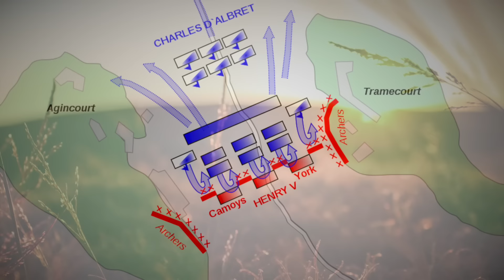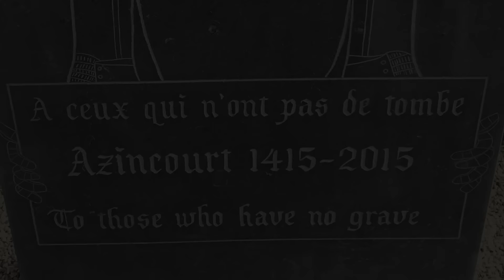5 Victories Where The Underdog Triumphed Against The Odds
My Book Of The Week: